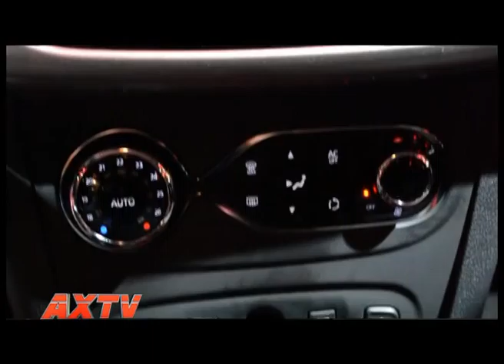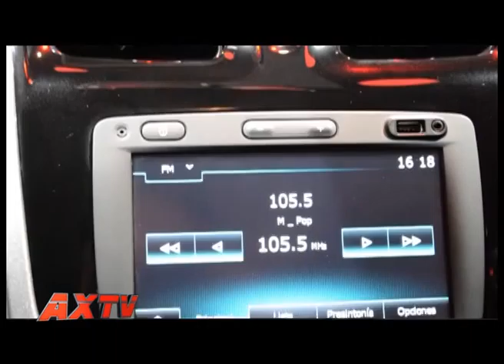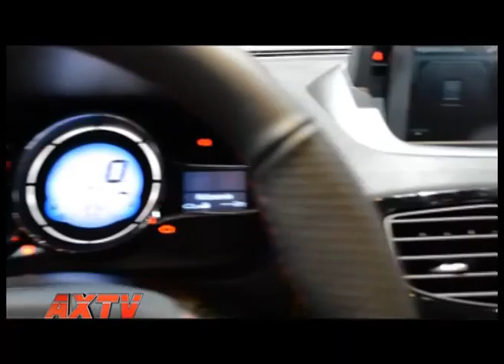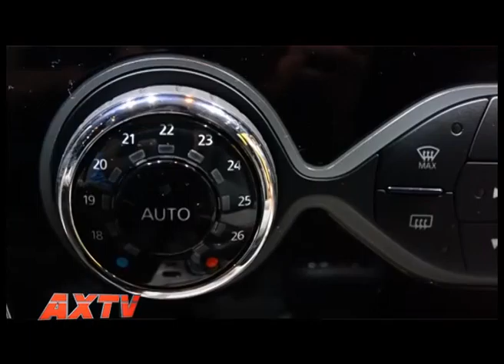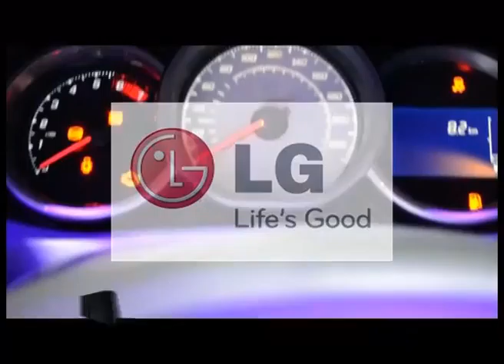AUTOS X TV PROGRAMA 113